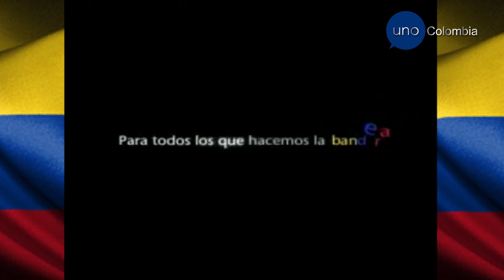‪Tanda #38 de UNO | ¡Simplemente Increíble!‬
Tanda #38 del canal ficticio UNO Colombia emitida el 10 de Julio de 2011 a las 5:59 pm aproximadamente y capturada desde la señal internacional, que contiene:

- Carta de Ajuste
- Himno de Colombia
- ID SIPV
- ID RCIF (Modificada)
- Inicio de Emisión
- Inauguración Señal Internacional
- Comercial Vive Colombia (2011) Cortesia: jhonjairojaimes

Nota: Referente a otras tandas, en el Himno Nacional y la ID de la SIPV han sido suprimidos en gran parte la pixelacion. Ademas la ID de la RCIF esta modificada incluyendonos, ya que ahora volvemos a pertenecer a esta red.